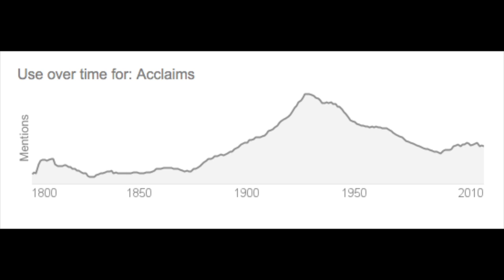Acclaim Meaning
For Wellness - Benevita, Personal Care, Personal Care, Joi Mobile, ACN phone Digital Phone Adapter, Fixed Line, Energy, Broadband, TV, Phone and Home Security